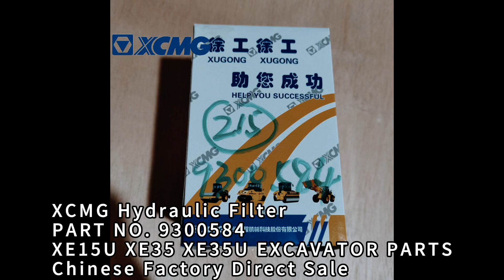XCMG 9300584 Hydraulic Filter XE15U/XE35/XE35U EXCAVATOR PARTS Chinese suppliers directly sale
Chinese factory directly supply construction machinery parts
Our main products include:
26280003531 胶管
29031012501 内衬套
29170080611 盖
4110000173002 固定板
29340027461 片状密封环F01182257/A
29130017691 左后反光警示标识 14521468
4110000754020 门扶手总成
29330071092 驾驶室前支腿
14404600 套筒 1/2 46mm 霹雳马60520046
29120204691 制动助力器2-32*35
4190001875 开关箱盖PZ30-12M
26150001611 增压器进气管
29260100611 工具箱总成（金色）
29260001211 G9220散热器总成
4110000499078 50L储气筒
11217071 TANK_LNG
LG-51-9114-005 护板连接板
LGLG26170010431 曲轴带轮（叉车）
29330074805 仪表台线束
F8PK790 953N节能海报1
11223393 弯板
M086HWD09-8 M36-M27重型接头
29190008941 L968F轮胎式装载机
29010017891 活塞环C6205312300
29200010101 加长钻头 A1544-1.2（瓦尔特)
F12152378 胶管
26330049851 驾驶室电气总成 14657798
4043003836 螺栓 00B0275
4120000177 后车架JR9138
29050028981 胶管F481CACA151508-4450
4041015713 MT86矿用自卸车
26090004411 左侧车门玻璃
F21M6-53130 刀片YT15 U5L
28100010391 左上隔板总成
54504 发动机罩总成
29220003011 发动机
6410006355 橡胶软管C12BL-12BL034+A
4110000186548 滚子轴承22211C/W33 GB/T 288-2013
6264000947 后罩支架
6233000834 L-5花纹子午线无内胎车轮总成
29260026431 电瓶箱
FS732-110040 齿轮DB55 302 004
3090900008 QSH303064-液力传动油8#-18L
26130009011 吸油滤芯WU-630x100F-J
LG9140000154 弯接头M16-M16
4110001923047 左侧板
11221096 高温液压油模块 粘度等级68（275） 14566803
11218173 RP9300宣传册
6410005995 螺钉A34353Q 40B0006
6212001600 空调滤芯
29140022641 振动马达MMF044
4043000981 连杆机械加工部件C05AB-8N1721+A
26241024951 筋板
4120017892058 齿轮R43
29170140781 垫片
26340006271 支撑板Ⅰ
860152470 UZ XCMG LW1200K РЕЗИНОВОЕ КОЛЬЦО 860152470
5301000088 尖咀钳8” 长城212048
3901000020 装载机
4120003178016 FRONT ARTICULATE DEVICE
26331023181 交通安全橡胶路锥
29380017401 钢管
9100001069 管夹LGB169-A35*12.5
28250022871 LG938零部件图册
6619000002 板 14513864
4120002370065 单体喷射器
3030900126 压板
14403091 回油管
11210327 发动机总成
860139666 UZ XCMG LW1200K РЕМЕНЬ ДВИГАТЕЛЯ 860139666
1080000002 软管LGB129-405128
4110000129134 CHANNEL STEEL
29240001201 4路继电器模组AC220V 欧姆龙
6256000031 前右支架组件J8L0L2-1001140
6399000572 行星轮 Planetary gear 订货号: 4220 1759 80
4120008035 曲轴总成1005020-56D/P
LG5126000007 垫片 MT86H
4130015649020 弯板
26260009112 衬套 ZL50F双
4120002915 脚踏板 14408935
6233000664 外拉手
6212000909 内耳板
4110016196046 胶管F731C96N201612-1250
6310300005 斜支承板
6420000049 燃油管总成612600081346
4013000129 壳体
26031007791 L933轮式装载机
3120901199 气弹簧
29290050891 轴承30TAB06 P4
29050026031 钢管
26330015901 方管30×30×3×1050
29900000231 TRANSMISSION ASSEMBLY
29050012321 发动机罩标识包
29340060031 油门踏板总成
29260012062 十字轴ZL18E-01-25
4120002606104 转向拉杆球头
11213111 真空助力器主缸总成 杭州4.5T
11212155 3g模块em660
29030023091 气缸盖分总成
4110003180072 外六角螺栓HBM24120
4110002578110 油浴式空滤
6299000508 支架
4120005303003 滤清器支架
LG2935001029 电控单元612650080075-出口机型专用WP6G125E331(DHP06
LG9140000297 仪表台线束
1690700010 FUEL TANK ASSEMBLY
4720917 ESP8266串口WIFI 无线模块
11217541 六角头螺栓M5*18 GB/T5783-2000
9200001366 增压器进油管总成F04254959
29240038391 轴承142807Y 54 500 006
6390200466 继电器保险丝盒固定板
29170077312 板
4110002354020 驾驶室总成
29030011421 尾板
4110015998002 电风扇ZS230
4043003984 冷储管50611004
11216639 六角锥管螺塞M5M6213(1/4-18)
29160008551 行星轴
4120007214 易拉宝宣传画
11210196 水寒宝线束
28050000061 临工挖掘机新产品展示
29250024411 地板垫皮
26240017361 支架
14400419 仪表盘总成Y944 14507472
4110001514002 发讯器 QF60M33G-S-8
11216877 销子Φ8*33 LGS9530006
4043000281 Plus parts (Plug_W/O X1)
11222973 MOUNTING BASE
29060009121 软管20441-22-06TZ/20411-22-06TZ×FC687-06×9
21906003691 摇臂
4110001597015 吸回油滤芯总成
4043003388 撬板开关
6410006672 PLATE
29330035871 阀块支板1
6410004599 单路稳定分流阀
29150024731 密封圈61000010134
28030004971 停用-LG936侧卸装载机-3601114CA9
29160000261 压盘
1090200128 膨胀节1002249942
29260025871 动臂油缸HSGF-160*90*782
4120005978 驾驶室焊接总成 990555
14570198 P-胶管JB8406-B10-1m
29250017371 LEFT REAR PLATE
20903092 转向缸总成
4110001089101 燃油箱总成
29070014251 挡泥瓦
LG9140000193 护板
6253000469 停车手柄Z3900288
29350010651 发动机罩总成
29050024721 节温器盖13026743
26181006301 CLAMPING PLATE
14573670 水泵-风扇垫块SC1F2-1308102
14577655 齿轮泵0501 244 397
16633784 标准斗0.5×940
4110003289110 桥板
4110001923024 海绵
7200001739 空气滤清器滤芯13023273
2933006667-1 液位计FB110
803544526 UZ XCMG LW1200K; UZ XCMG LW1200K ЭЛЕКТРИЧЕСКИЙ ВЕНТИЛЯТОР 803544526
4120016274 皮带ZT506-Q微型台钻用
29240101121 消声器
14402499 启动继电器JN3A-24
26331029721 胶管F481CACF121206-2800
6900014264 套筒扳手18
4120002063 举升联右大腔钢管
14400520 羽绒服集团LOGO-女L（165#）
FZ0001273 Standard LG916
11220020 BUCKET
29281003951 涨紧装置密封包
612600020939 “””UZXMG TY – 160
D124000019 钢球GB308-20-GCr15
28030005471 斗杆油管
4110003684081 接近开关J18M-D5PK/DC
5632115A2901 轴承箱
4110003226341 LG956L驾驶室总成（出口）
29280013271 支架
11221918 PLATE
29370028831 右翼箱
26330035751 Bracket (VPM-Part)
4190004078 普通金属接头Hj-2
11216143 断路器C65NELE 1P 10A 14883765
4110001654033 A型EVA海绵1730*20*5
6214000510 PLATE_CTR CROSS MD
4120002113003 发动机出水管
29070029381 转向油缸HSGK-90*45*320-635L 14720817